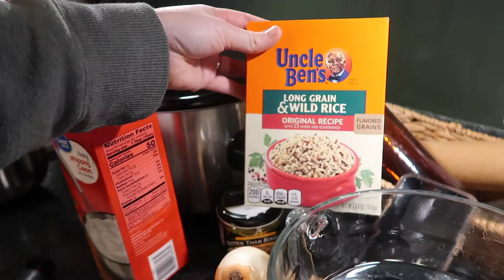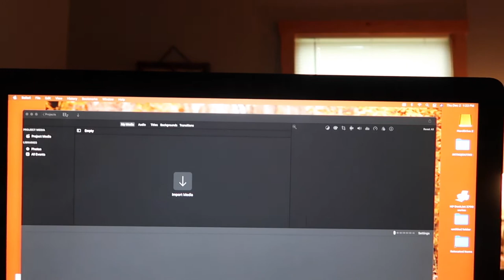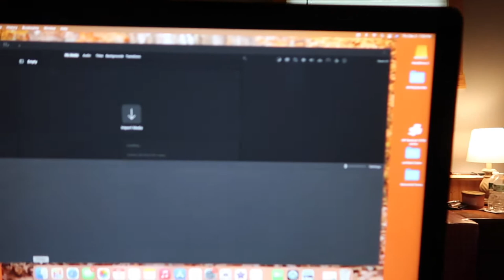EASY & DELICIOUS CROCKPOT SOUP | VLOGMAS DAY 5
EASY & DELICIOUS CROCKPOT MEAL | VLOGMAS DAY 5

Hey everyone! My name is Julie and I'm a stay at home Mama of three! I make all kinds of videos like lifestyle, cooking, cleaning, and all things homemaking.